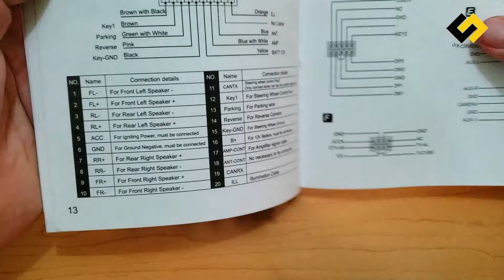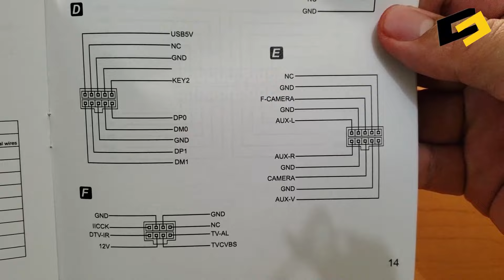Explicacion Cables de Arnes en Estereos Chinos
Explicacion e identificacion de los cables de arnes de los estereos chinos con android, espero les sirva amigos ya que me preguntan mucho sobre este tema, no olvides dejar tu like y suscribirte al canal si aun no lo haz hecho, saludos!.